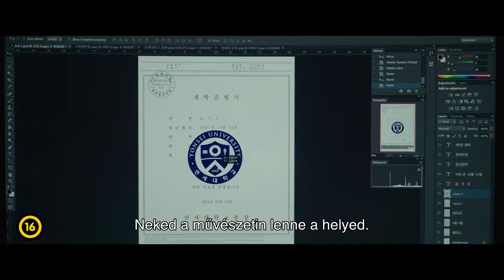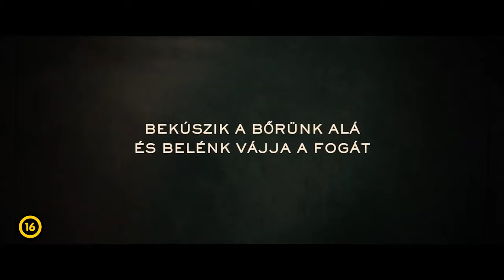Élősködők | 2. feiratos előzetes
2019 © & ™ CJ Entertainment (with the permission of Mozinet)

A dél-korai rendezőfenomén (A gazdatest, Snowpiercer – Túlélők viadala, Okja) tízévnyi nemzetközi kitérő után tért vissza hazájába, hogy ismét kompromisszummentesen dolgozhasson. Ennek eredménye ez a tőle megszokott hangvételű, semmihez sem hasonlítható éjsötét vígjáték, az Élősködők.

A film antihőse Ki-taek, akinek családja igazi semmirekellőkből áll. Ők mindig a könnyebbik utat választják – bármit megtesznek, csak dolgozni ne kelljen. Irigykedve nézik a Park család fényűző életmódját, és ördögi tervet eszelnek ki, hogy a közelükbe férkőzzenek. Azonban természetesen semmi sem a családfő tervei szerint alakul.

A Mozinet Filmnapok idén 2019. október 17-20-ig lesz Budapesten, és számos vidéki városban. Az elmúlt években olyan alkotók munkái szerepeltek elsőként a Filmnapok programjában, mint Park Chan-wook (A szobalány), Andrej Zvjagincev (Szeretet nélkül), Paolo Sorrentino (Ifjúság, Silvio és a többiek), Asghar Farhadi (Az ügyfél, Mindenki tudja) és Pawel Pawlikowski (Hidegháború).